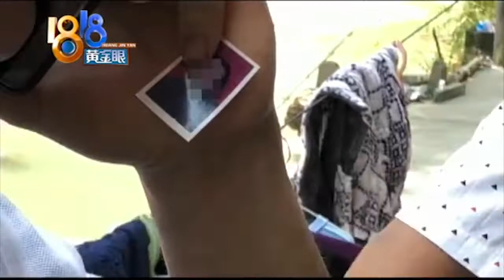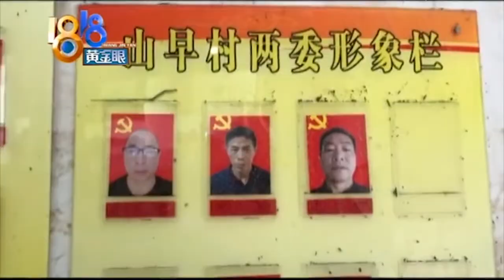【1818黄金眼】村书记连救六人 老母亲被淹不幸遇难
【新闻特写：村书记连救六人 老母亲不幸遇难​​​​】8月10日凌晨，温州永嘉县山早村受台风影响，出现山体滑坡，导致堰塞湖决口。村书记徐文海立即联系村民，提醒他们紧急避险，而他年过八十、行动不便的老母亲还在家中。在赶去救母亲的路上，徐文海接连救起了六位村民，最终没来得及救自己的母亲.

新闻标签：